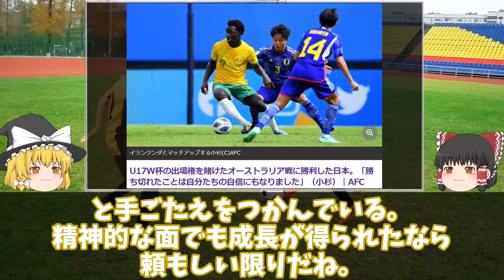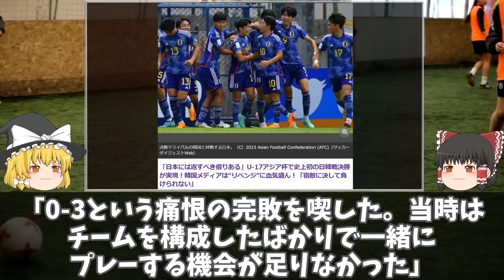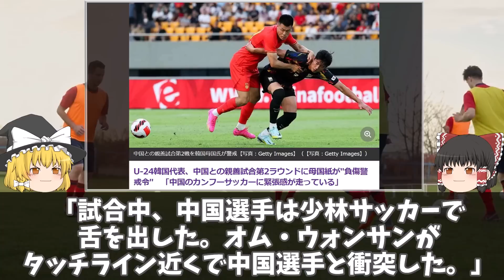【サッカー日本代表】U-17日本代表、イランに圧勝し連覇のかかる決勝へ！史上初の日韓戦での決勝となったU-17アジアカップ！イラン戦での成長と決勝に向けての展望をゆっくり解説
U-17日本代表、昨年悔しい敗戦を喫したU-17イラン代表に大舞台でリベンジ！
悪天候で試合が中断するというハプニングにも動じることなく3-0でU-17イラン代表をくだし決勝へ！

連覇のかかるファイナルの相手はウズベキスタンをくだした韓国に決定！
U-17アジアカップ史上初の日韓戦となる見どころの多い決勝への展望も含めてゆっくり解説

サッカー日本代表 U-17サッカー日本代表 U-17アジアカップ U-17ワールドカップ